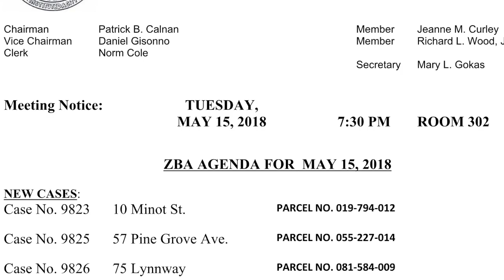Lynn Zoning Board of Appeals Meeting | May 15, 2018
The Lynn Zoning Board of Appeals Meeting held in Lynn City Hall, Room 302 on May 15, 2018.
The full agenda for this and all other meetings can be found

The Zoning Bylaws regulate lot size, setback, frontage and use. The Zoning Board of Appeals is empowered to hear and vote on requests for variances from the terms of the Zoning Bylaws.